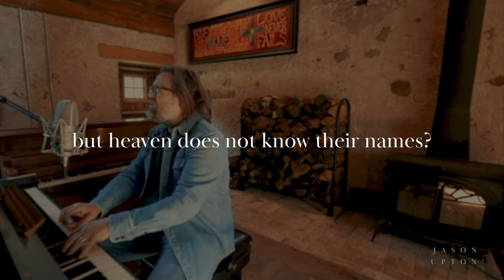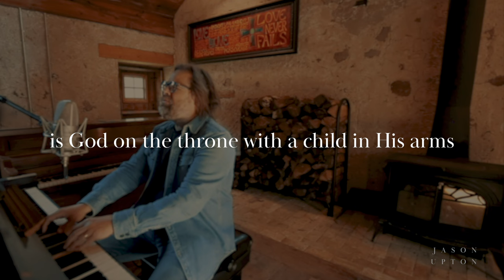Jason Upton -- Poverty (Official Lyric Video)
Official Lyric Video for "Poverty" by Jason Upton
written by Jason Upton

There’s a power in poverty
That breaks principalities
and brings the authorities down to their knees
And there’s a brewing frustration
and ageless temptation
to fight for control by some manipulation

But the God of the Kingdoms
And God of the Nations
The God of Creation sent this revelation
Through the homeless and penniless Jesus the son
the poor will inherit
the Kingdom to come

Where will we turn when our world falls apart and all of the treasures we’ve stored in our barns can’t buy the Kingdom of God?
And who will we praise when we’ve praised all our lives men who build kingdoms and men who build fame but heaven does not know their names?
And what will we fear when all that remains is God in the throne
with a child in His arms and Love in His eyes and the sound of His heart cry